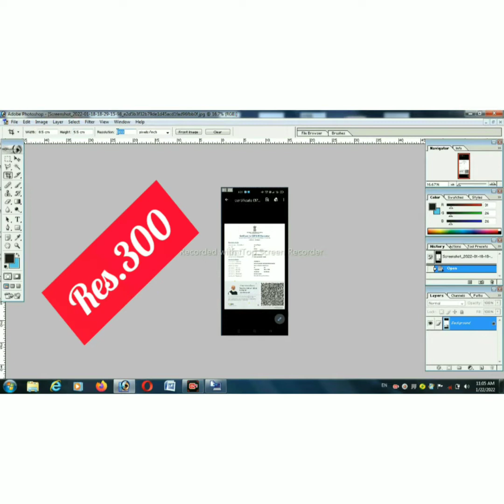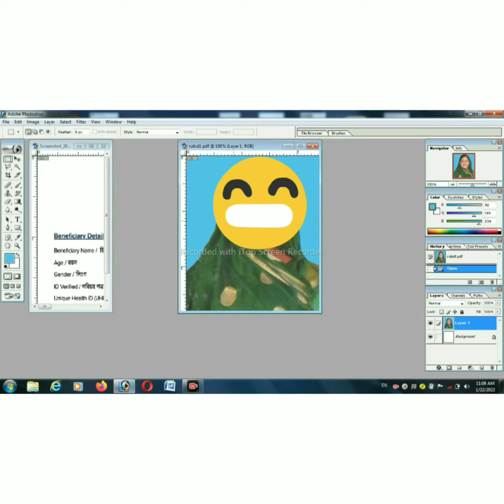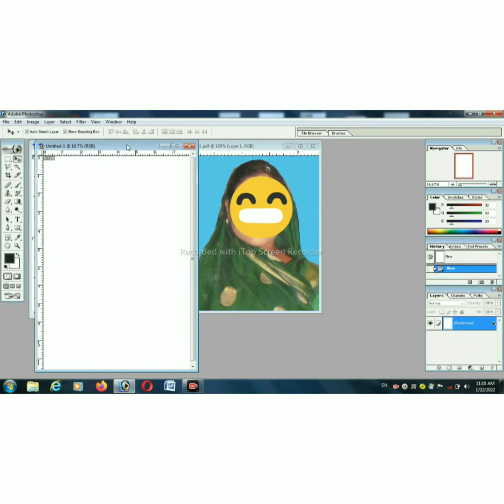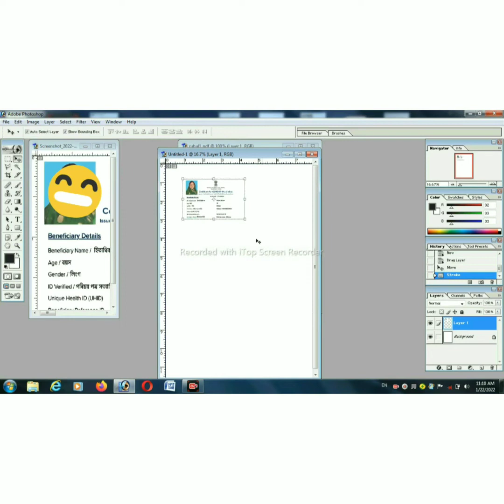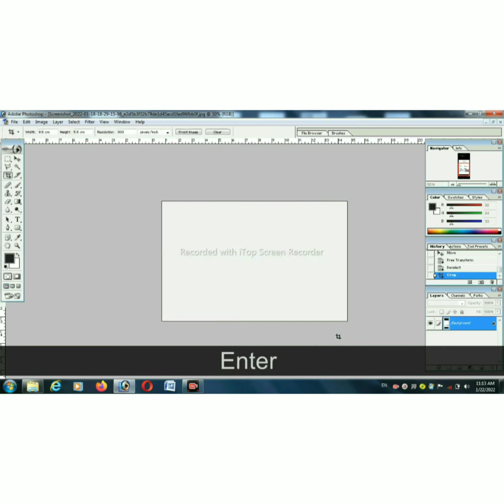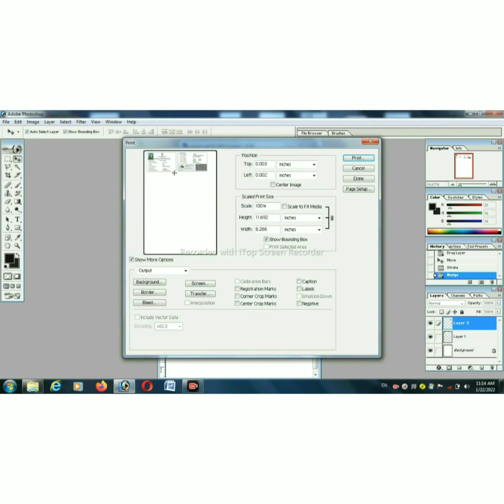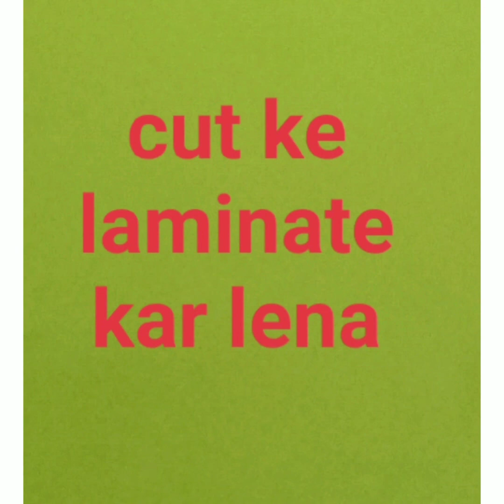फोटो वला वैक्सीन certificate Adobe Photoshop 7.0 मे कैसे बना ता है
फोटो वला वैक्सीन
certificate Adobe Photoshop 7.0 मे कैसे बना ता है